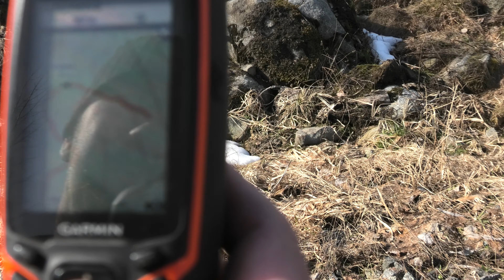Gimman laahausjälki hakkuulla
Gimmalle tehtiin pitkähkö laahausjälki hakkuuaukealle, missä koiran menoa pystyttiin seuraamaan silmämääräisesti. Sen lisäksi jälkitarkkuutta pystyi seuraamaan Garminin tutkalla. Lintu oli piilotettu risujen alle, joten koira joutui oikeasti sen sieltä esiin "kaivamaan". Kokonaisuudessaan "Ihan ok!" suoritus. :D